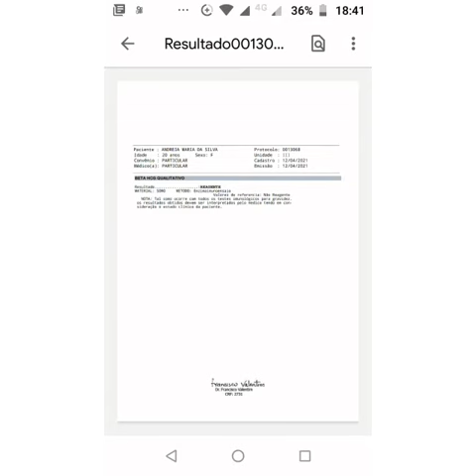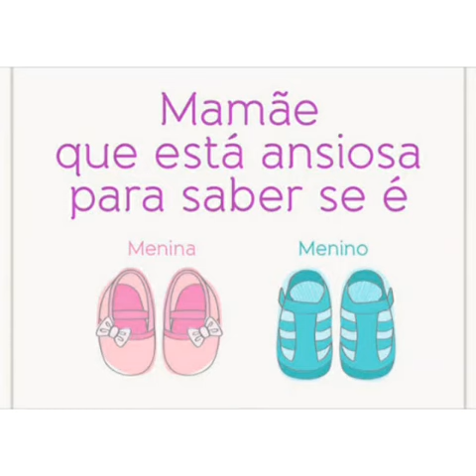MOSTRANDO COMO ESTÁ A MINHA BARRIGUINHA NA GESTAÇÃO 11 SEMANAS 😍🤩🤰🏻❤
espero que vcs gostem do vídeo fiz com muito amor ❤🤰🏻

quem não se inscreveu por favor se inscreva agora mesmo ative o sininho pra não perde os vídeos e deixa o seu like e muito importante pra mim que Deus abençoe vcs amo todos beijinhos 🥰😘❤